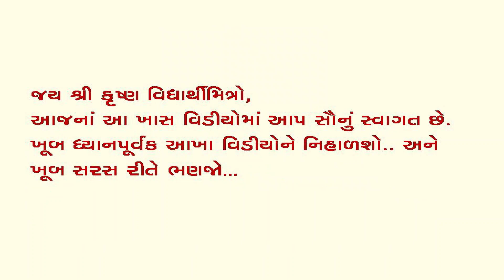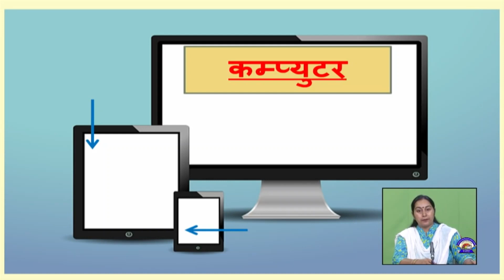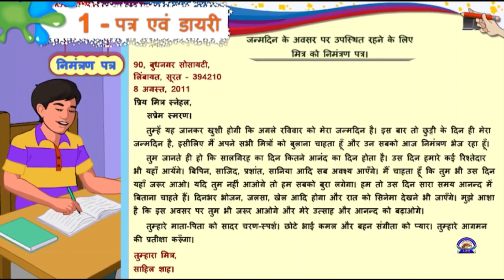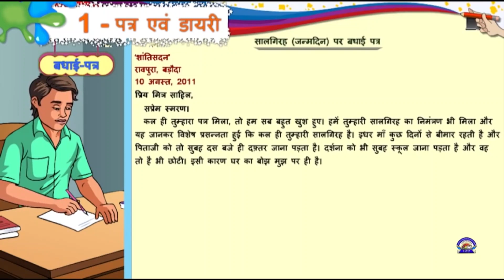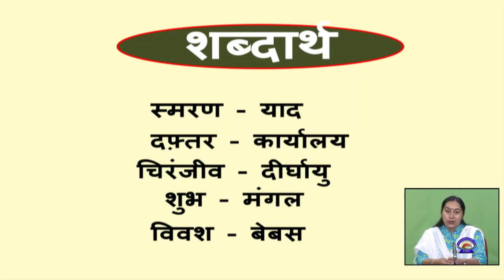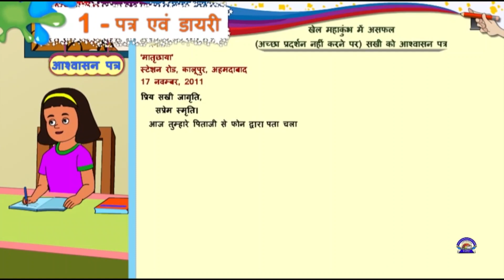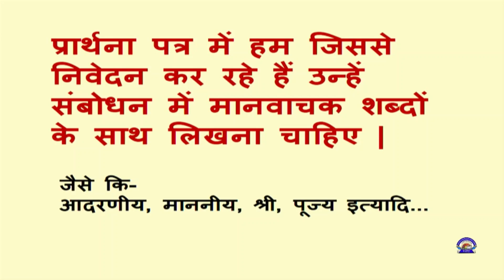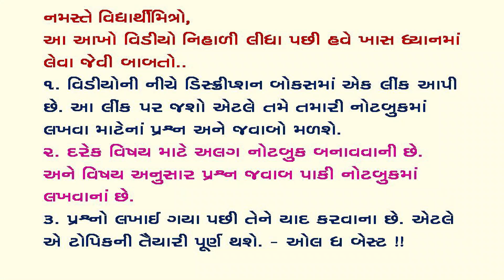ધોરણ ૮ હિન્દી પ્રકરણ ૧ પત્ર એવં ડાયરી ll ભાગ ૧ ll STANDARD 8 HINDI CH 1 PART 1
પ્રસ્તુત વીડીઓમાં ધોરણ ૮ ના હિન્દી વિષયના બીજા સત્રના પ્રકરણ ૧ ને સમજાવવામાં આવ્યું છે.